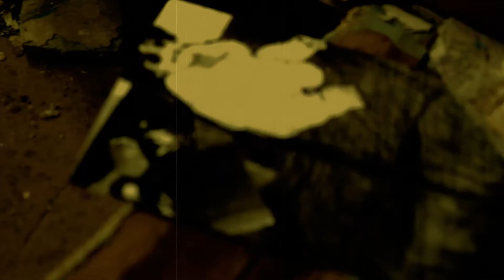Cerebral Slaughter - "Ultimas Huellas" (2013)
Video Clip Banda Cerebral Slaughter Tema "Ultimas Huellas"
Director: Vittorio Farfán
Camara: Vittorio Farfán - Vito Garcia - Nicolás Martínez - Catalina Rojas - Fernando Quiroga
Actriz: Estefanía Molina
VFX: Juan Pablo Arriagada
Asistente: Contanza Fuentes

Sanatorio San Clemente 2013